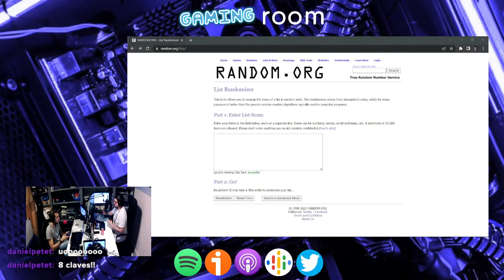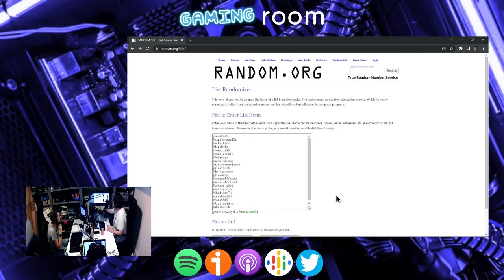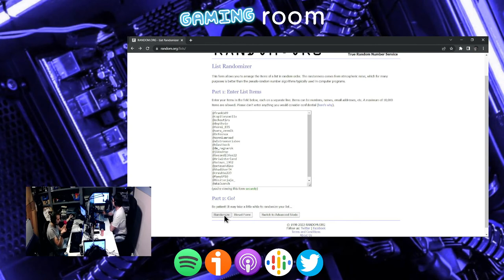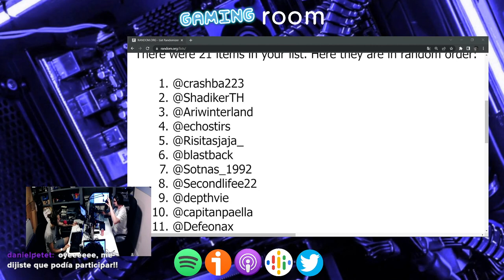🤩 ¡SORTEAMOS 8 CLAVES DE JUEGOS! Y los ganadores son… | Sorteo especial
Como se nos hizo largo el programa 051, hicimos aparte el sorteo de las claves de juegos indie. Sin trampa ni cartón, aquí está el resultado.